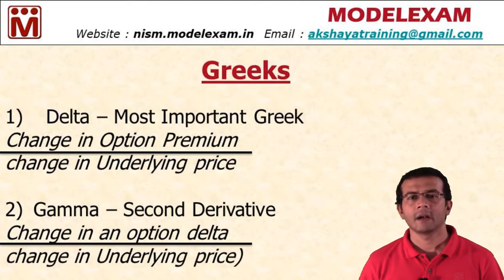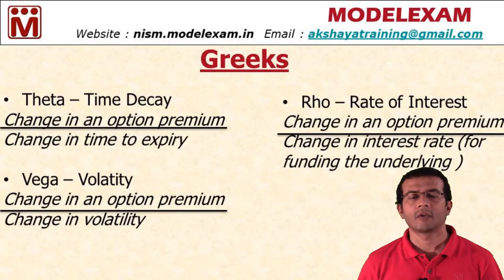கிரேக்க எண் | Option Greeks - Alpha, Beta, Theta, Vega and Rho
கிரேக்க எண் | Option Greeks - Alpha, Beta, Theta, Vega and Rho are calculated using change in option premium with respect to change in various other factors.